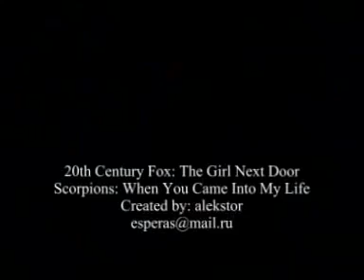Scorpions - When you came into my life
Cinema: The girl next door - Соседка